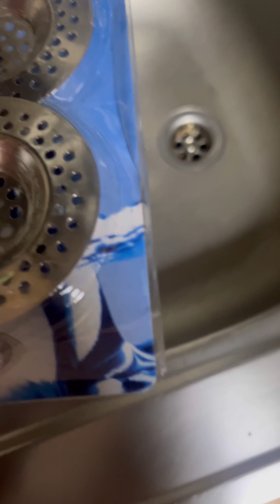Real Mutton Shami Kabab || Ghar Ki Roti Gol Gol banai || Taani Rixvi || VLOGS